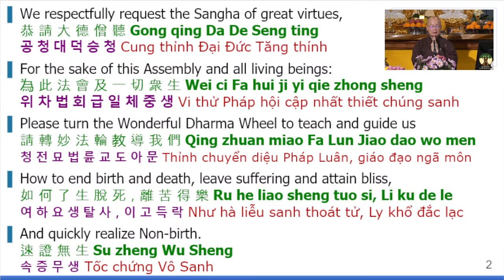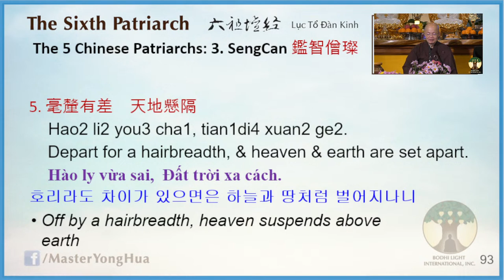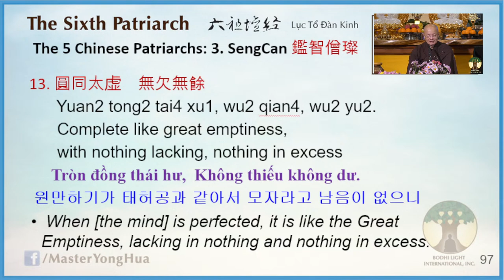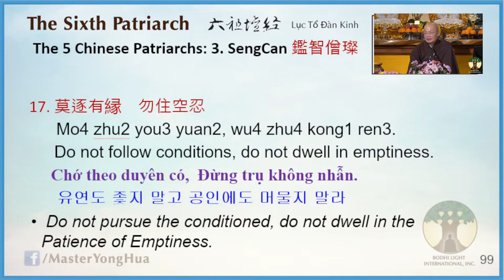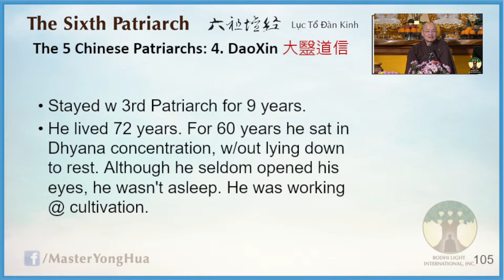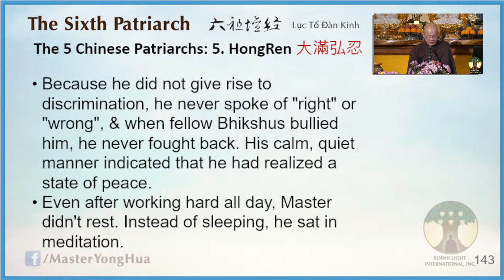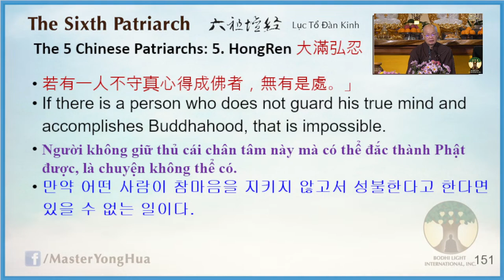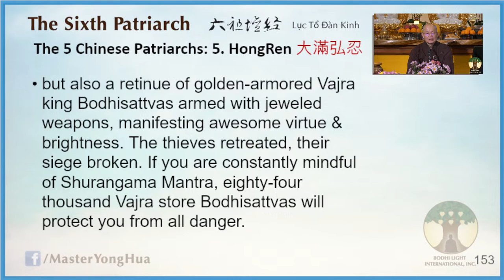03) The 6th Patriarch Sutra - 20211106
Dharma Host: Master YongHua
Album: The 6th Patriarch Sutra
Location: GFCMC (San Jose, CA)

🎧  Lecture Notes
00:00 | 🙏 Emitofuo
05:19 | Requesting the Dharma
08:26 | Date and Place
09:12 | Page 90
11:17 | Page 91
16:33 | Page 92
19:30 | Page 93
23:05 | Page 94
24:44 | Page 95
31:50 | Page 96
40:31 | Page 97
44:59 | Page 98
47:38 | Page 99
55:26 | Page 100
1:07:27 | Page 102
1:08:13 | Page 103
1:09:30 | Page 104
1:11:11 | Page 105
1:11:33 | Page 106
1:13:03 | Page 107
1:13:28 | Page 108
1:14:23 | Page 109
1:15:06 | Page 110
1:15:40 | Page 111
1:16:29 | Page 112
1:17:01 | Page 113
1:17:19 | Page 114
1:17:43 | Page 115
1:18:20 | Page 116
| Page 117
| Page 118
| Page 119
| Page 120
1:11:11 | Page 121
1:11:33 | Page 122
1:13:03 | Page 123
1:13:28 | Page 124
1:14:23 | Page 125
1:15:06 | Page 126
1:15:40 | Page 127
| Page 128
| Page 129
| Page 130
| Page 131
1:18:20 | Page 132
| Page 133
| Page 134
| Page 135
| Page 136

1:40:47 | Page 152
2:01:32 | Page 153
00:00 | Introduction
00:00 | Lecture ended on page 153